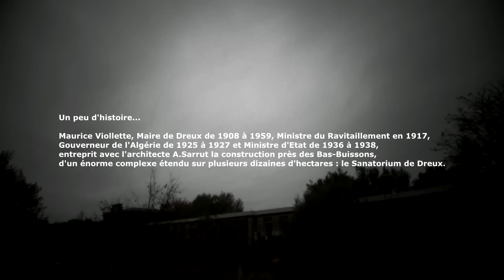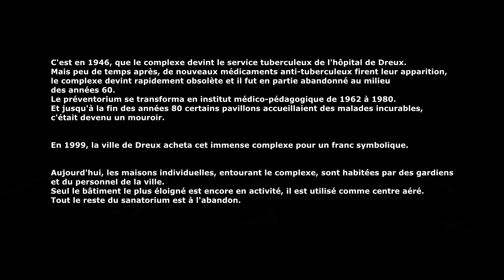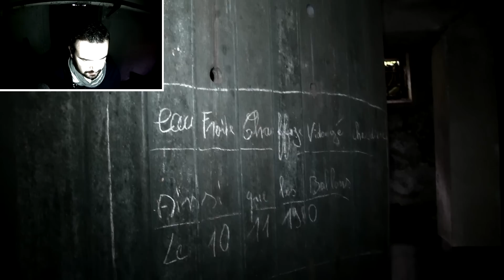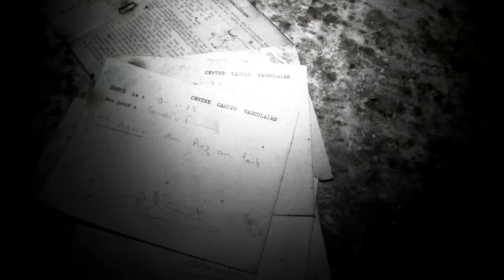LE SANATORIUM DE DREUX: S02E04 - chapitre 1: La maison de repos ( Chasseur de fantômes)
Le sanatorium de Dreux est composé de plusieurs bâtiments abritant un préventorium et plusieurs pavillons, il s’étend sur plusieurs hectares.
Dès son ouverture en 1933, le sanatorium de Dreux est victime de phénomènes paranormaux.

Plusieurs patientes se plaignent de saignements inexpliqués, le Professeur Victor examine chacune des femmes pour rechercher la cause de ces saignements mais le verdict est sans appel… il n’y a aucune explication.

Les patientes se plaignent les unes après les autres de ces saignements sans qu’elles ne sachent pourquoi, ce qui déclenche une psychose dans le sanatorium.

Les plus grands médecins arrivent à Dreux pour résoudre cette énigme, mais faute de répondre à la question d’une façon rationnelle, les plus folles hypothèses sont annoncées : sorcellerie, possession, résurrection du christ.

Au fil des années, le sanatorium se vide, la réputation d’un établissement médical hanté le met en danger et sa fermeture est imminente.

Fin des années 1980, faute d’avoir résolu le mystère des saignements féminins, le sanatorium ferme et restera désaffecté.

A ce jour, les plus grands spécialistes n’auront pas su pourquoi ces femmes ont été victimes de saignements vaginaux qui survenaient tous les mois pendant environ 3 à 5 jours.